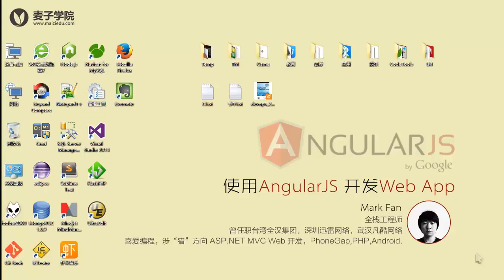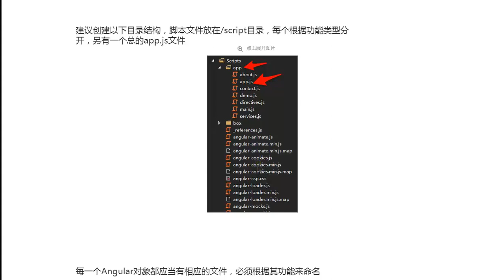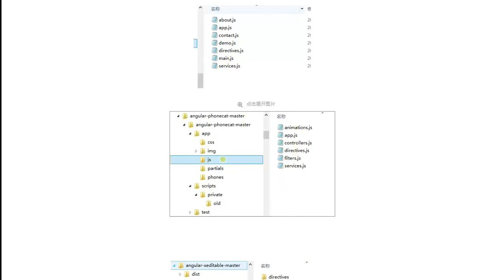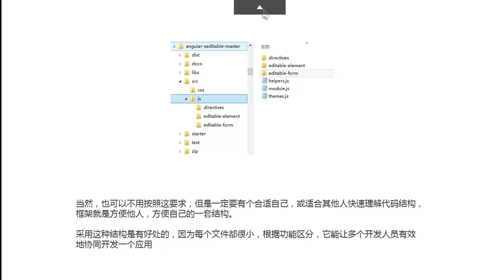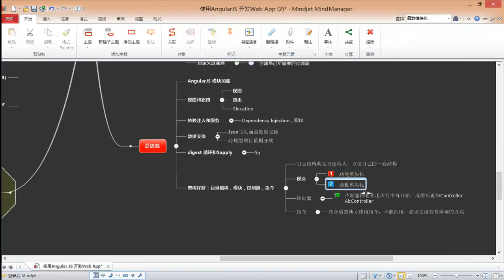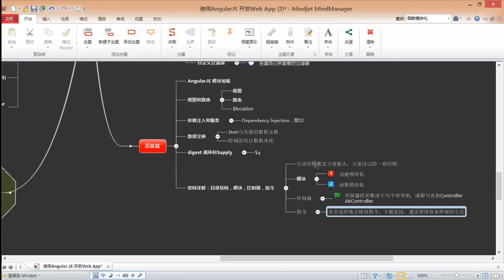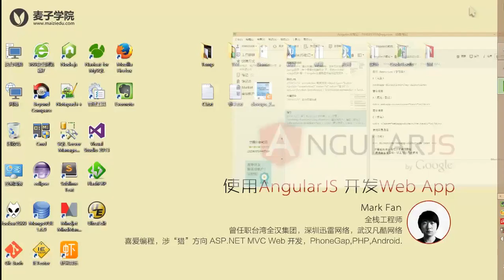使用Angularjs开发Web App20 高级篇 架构详解：目录结构，模块，控制器，指令